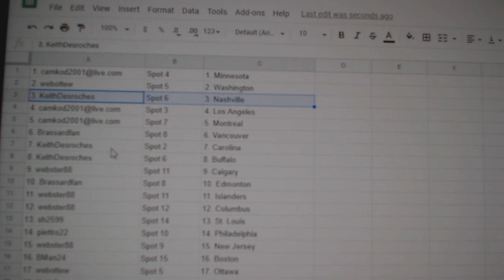Team Randoms - C&C GB #12,689